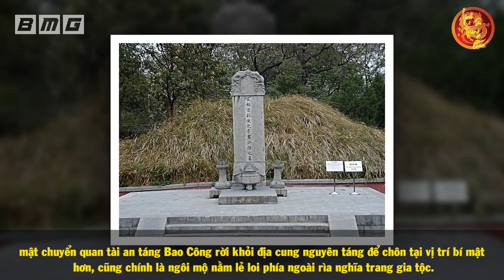Giải Mã Bí Ẩn RÙNG RỢN Về Đám Tang Của Bao Công Khiến Lịch Sử Trung Quốc Đau Đầu Hàng Trăm Năm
Nội dung:
Xin kính chào quý vị khán giả đang theo dõi hành trình tìm hiểu lịch sử Trung Quốc. Quý vị thân mến, nếu là người yêu thích và thường xuyên theo dõi những bộ phim Trung Quốc. Chắc hẳn là quý vị cũng sẽ biết đến nhân vật Bao Thanh Thiên đúng không ạ? Ông còn có những tên gọi khác như Bao Công hay Bao Chửng. Tên tuổi của ông gắn liền với sự thanh liêm, công chính cùng nhiều giai thoại xử án nghiêm minh, công bằng. Ông được người đời vô cùng yêu quý, được hậu thế đời đời kính trọng nhờ những phẩm chất cao quý cùng tài năng xử án bất phàm. Năm 1062, Bao Thanh Thiên lâm bạo bệnh và qua đời ở tuổi 64. Xung quanh cái chết của Bao Thanh Thiên, hậu thế có lưu truyền nhiều giai thoại. Trong đó, có giai thoại kỳ lạ kể về việc 21 chiếc quan tài cùng lúc được đưa ra 7 cửa thành Lư Châu và an táng tại những vị trí khác nhau. Vậy tại sao lại phải dùng đến 21 chiếc áo quan để an táng cho Bao Công? Và thi hài của ông nằm trong chiếc quan tài nào?

🔥Danh sách phát:
🔥 Cộng đồng:
- Nguồn tham khảo: wiki
- Biên tập nội dung & MC: Ngọc Ánh
- Dựng video: Quang Đức